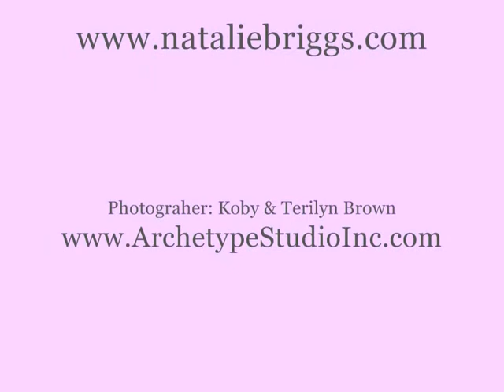Bridal Garters by Nataliebriggs.com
Here are some bridal garters by nataliebriggs.com modelled on women. Which one do you like?

PHOTO CREDIT
Model Photographs by: Koby & Terilyn Brown of ArchetypeStudioInc.com
Models: Yoana Ghimbasan {blond} Lorena Aguilar {brunette}
MUA: Jenni Reed and Stella Jones
Hair: Ana Runge
Stylist: Terilyn Brown
Wardrobe: Natalie Briggs of NB Garters, Sarah of etsy's Vintage Opulence
Accessories: {hats & cuffs} Lisa Tice of LisasMiniMadHattery.com
Photography: Koby & Terilyn Brown of ArchetypeStudioInc.com